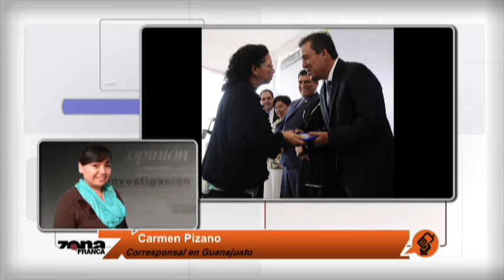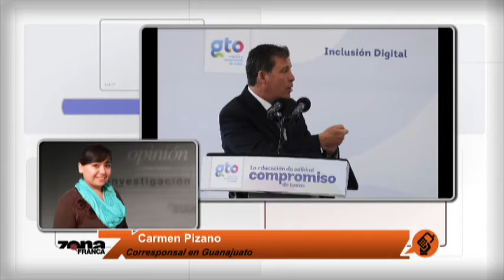Imposible empeñar tabletas que regala el Gobierno de Guanajuato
De las 125 mil tabletas que compró el Gobierno del Estado, 42 mil 300
serán para profesores de educación básica, media superior y de
normales oficiales